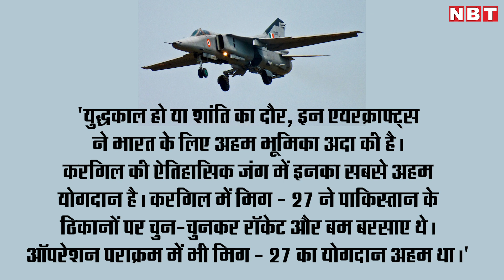MIG 27 Retirement: Indian Air Force का 'बहादुर' जिसके Swing Wings उसे बनाते थे सबसे अलग। Kargil। Pak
भारतीय वायुसेना के बेड़े में 1985 में शामिल हुआ मिग-27 फाइटर जेट आज रिटायर हो गया। तीन दशकों तक भारतीय वायुसेना को कई अहम अभियानों में मदद करने वाले मिग-27 एयरक्राफ्ट ने आज आखिरी उड़ान भरी। जोधपुर एयरबेस से उड़ान के बाद आखिरी स्कॉड्रन के 7 लड़ाकू विमानों को विदाई दी गई। मिग-27 को आखिरी उड़ान पर वॉटर सल्यूट दिया गया। आइए जानते हैं, कब और कैसे मिग-27 ने भारतीय वायुसेना को दी ताकत।